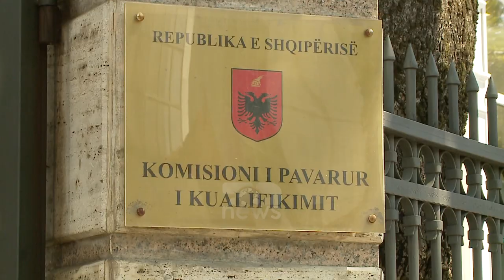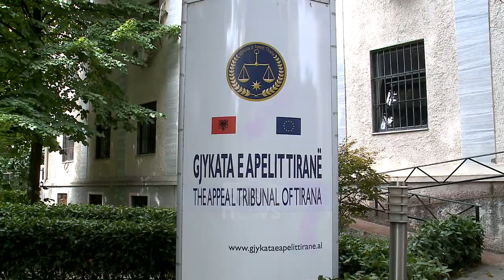Top News - KPK shkarkon gjyqtaren Zegjine Sollaku/ Rrethohej nga luksi, nuk justifikon pasurinë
Komisioni i Pavarur i Kualifikimit ka vendosur shkarkimin përfundimtar nga detyra të gjyqtares Zegjine Sollaku, bashkëshorten e ish kryeprokurorit të Përgjithshëm, Theodhor Sollakut. Trupa gjykuese e përbërë nga Xhensila Pine, Lulzim Hamitajn dhe Suela Zhegu evidentuan se gjyqtarja nuk justifikonte 7 milionë lekë, 6 apartamente dhe një automjet.

Gjatë seancës gjyqësore u relatuan probleme në justifikimin e një sasie të konsiderueshme parash si dhe investimeve të bëra nga gjyqtarja Zegjine Sollaku, të cilat nuk rezultojnë nga  burime të qëndrueshme financiare. Analiza e detajuar financiare, nxori në pah apartamente luksoze dhe makina, për të cilat gjyqtarja Zegjine Sollaku ngriti pretendimet se ishin përfituar nëpërmjet punës private të saj dhe të bashkëshortit, ish kryeprokurorit Sollaku.

Përsa i përket kriterit profesional dhe pastërtisë së figurës nuk u konstatua asnjë problem në çështjet dhe dosjet që janë trajtuar nga gjyqtarja Zegjine Sollaku. Kjo e fundit ka punuar si gjyqtare në Gjykatën e Tiranës në vitit 1992 deri në 2003. Që prej vitit 2003 e në vijim ajo ka ushtruar profesionin në Gjykatën e Apelit të Tiranës.